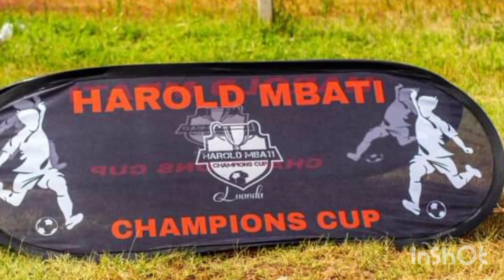breaking news villa to Nsl